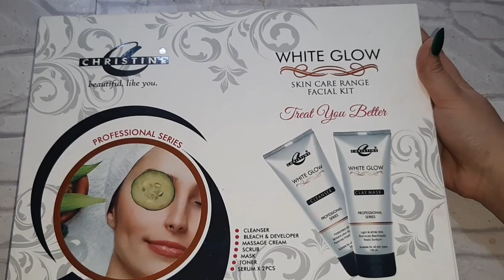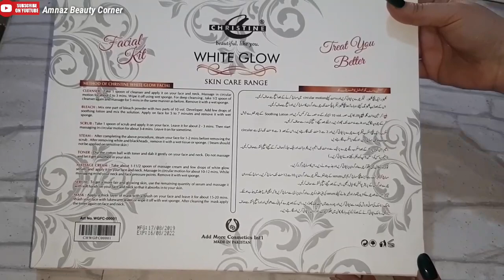Christine White Glow Facial Kit Review | Facial Bleach Steps & Tips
*This is the first impression Video of first time use of this facial kit.
*This Kit Is Not Recommended for sensitive Skin
*The Results Are Average, Not So Good or Not So bad.

Christine Facial Kit Price:
》Online Price 1200 Excluding delivery charges
》Local cosmetics Shops/Market price 900 to 1200

Christine white Glow Facial Kit
》Cleanser
》Bleach powder & developer
》Scrub
》Massage Cream
》Serum
》Toner
》Clay Mask

This kit has 50Ml quantity each except serum, serum is in small jars.
All of these Products are individually available in 150ml quantity.